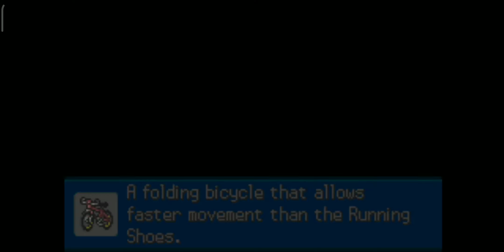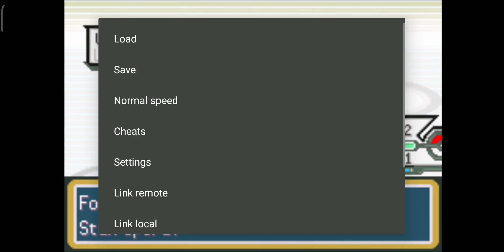Let's Play Pokemon Mega Kanto Version | Ch - 6 | Erika The Beautiful Flower |Gba Rom Hack.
Hello everyone, welcome to my gameplay of
Let's play Pokémon Mega Kanto Version.

This part take place in Pokémon Kanto.
The main motive of making this video was that you won't have any problem finding that ways.
And if you are still getting the problem you can
This is a gba hack game of "Pokémon FIRERED VERSION.

This is a gba game is bass on KantoRegion. Similar as FireRed with Mega Evolution.

Link to download this game